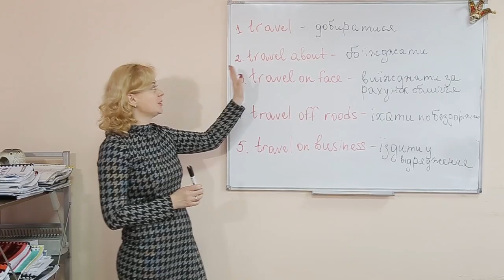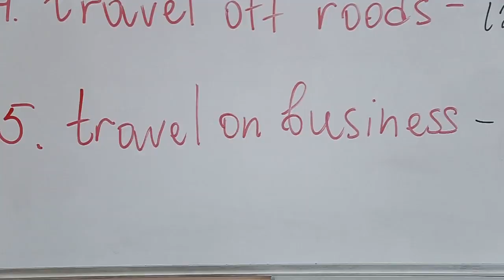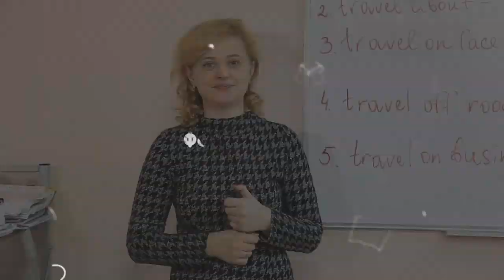Рубрика "Слово дня" Англійська мова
Пора збиратися в дорогу! Тільки перед цим не забудьте перевірити, чи знаєте ви в яких випадках можна вживати слово " Travel "